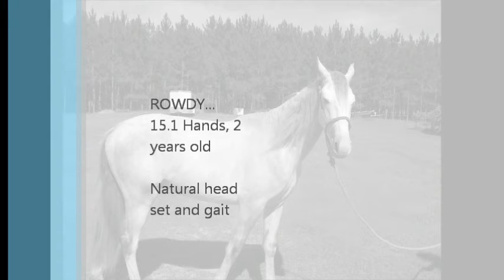ROWDY- 2 yr old TWHBEA gelding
Head turning 2 year old gelding...15.1 hand, grey, extremely nicely gaited, natural head set, willing and unflappable.  Wonderful plantation guest mount, field trial candidate, ultimate pleasure mount. All he needs is riding and miles!  Develop this one into your dream horse.